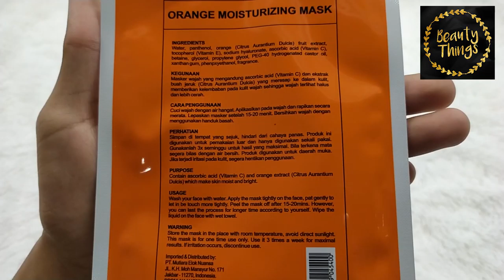BEAUTY HOST ORANGE